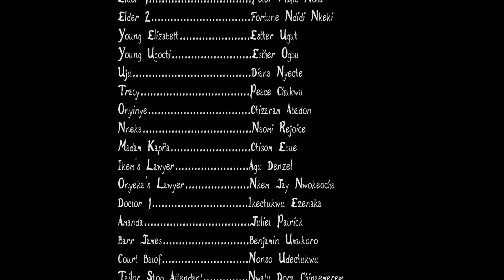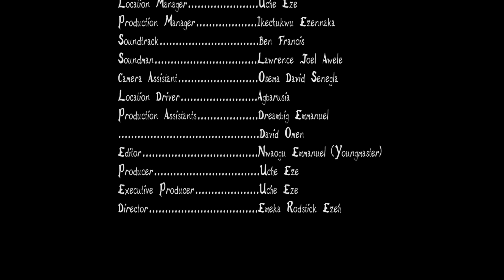BEYOND LOVE (SEASON 1) - New Movie Alert 2021 Latest Nigerian Nollywood Movie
BEYOND LOVE (SEASON 1) - New Hit Movie